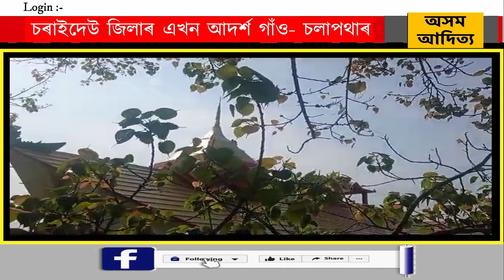চৰাইদেউ জিলাৰ এখন আদৰ্শ গাঁও- চলাপথাৰ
চৰাইদেউ জিলাৰ মাহমৰা সমষ্টিৰ অন্তৰ্গত এখন আদৰ্শ গাঁও, চলাপথাৰ শ্যাম গাওঁ।